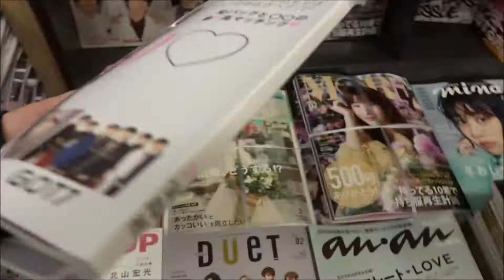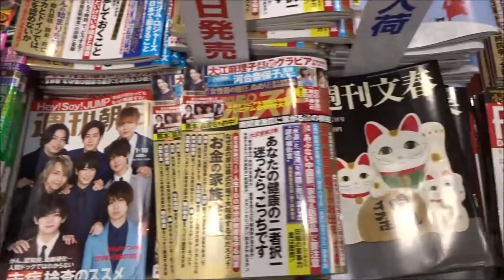mini(ミニ) 2019年 2月号 有村架純【宝島社】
500万回再生達成
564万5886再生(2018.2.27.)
3年間で動画1万本
Hiroshima Prefecture
Itsukushima Shrine
 毎日投稿
広島youtuber
次世代 youtuber
１日10万回再生
１００万回以上再生されている動画、チャンネル